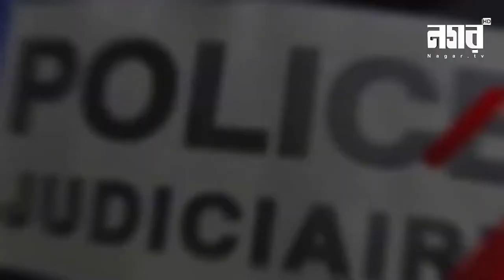আজকের আলোচিত খবর দেখুন নগর বার্তায় | Nagar barta | Nagar TV | Live🔴